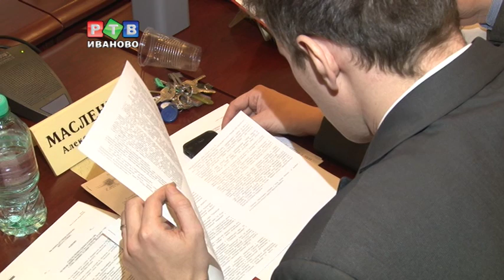Новый сити-менеджер пройдет собеседование и проверку правоохранителей